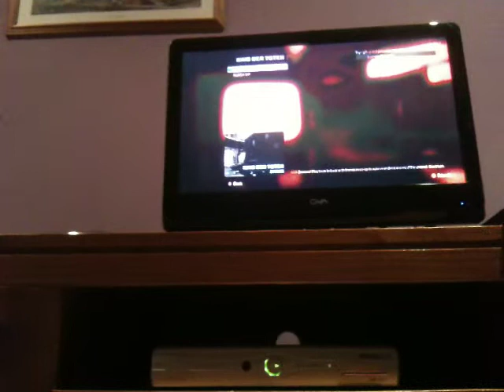Call Of Duty Black Ops Zombies Part1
Bailey brings a brand new series to the channel. hope you enjoy